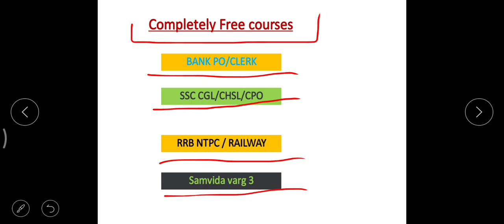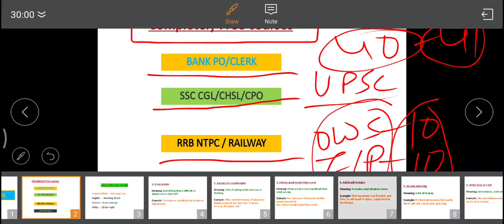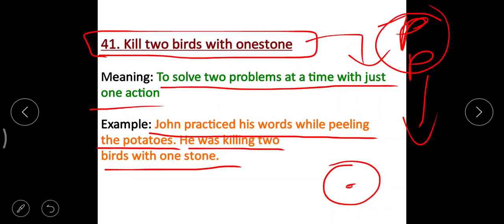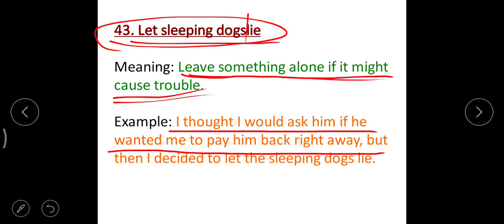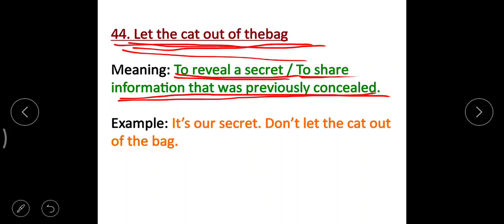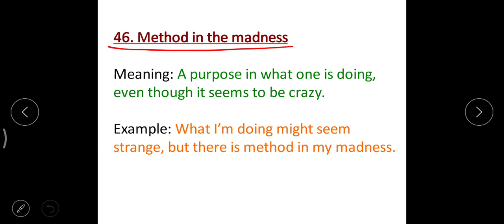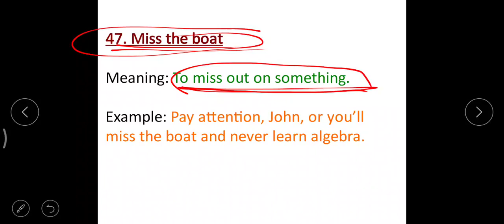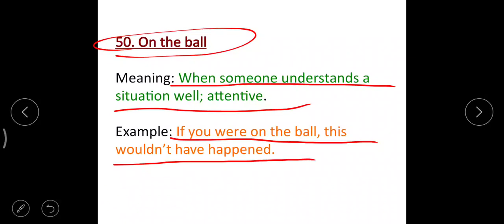English for UPSC EPFO exam || most important idioms and phrases || part 5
Welcome friends